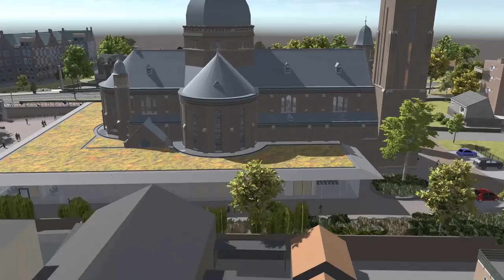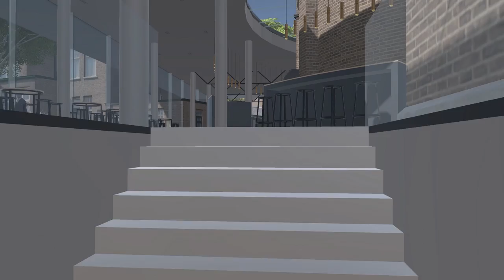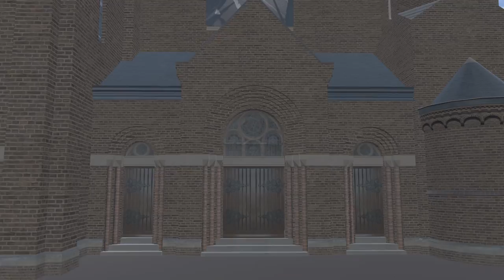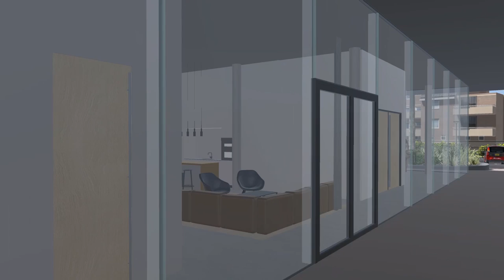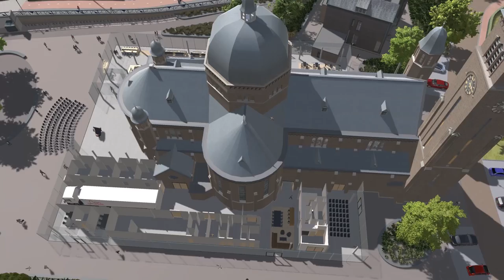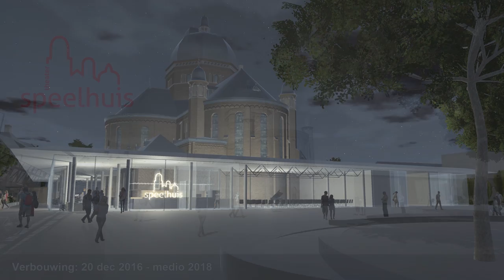De verbouwing van Het Speelhuis in Helmond is begonnen